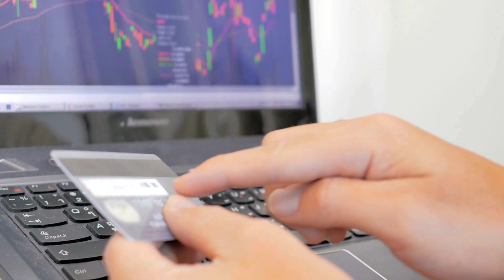Polymer News: Low-Density Polyethylene Prices Rise Steeply By Euro 50/MT In Europe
Today's polymer news and price changes in the global petrochemical industry with Emma Devis